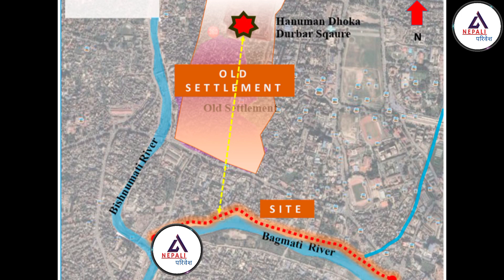टुकुचामाथिका संरचना हटाउन सर्वोच्चको आदेश | बालेनको डोजर फेरि चल्ने भयो | ५८८ घर भत्किने पक्का भयो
IN this video, टुकुचामाथिका संरचना हटाउन सर्वोच्चको आदेश | बालेनको डोजर फेरि चल्ने भयो | ५८८ घर भत्किने पक्का भयो

Like Button
Share Button